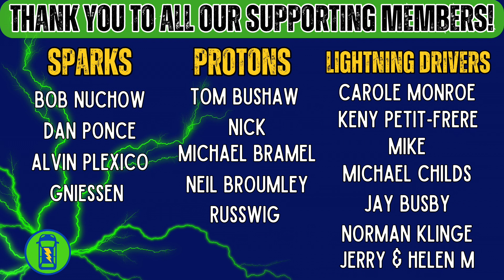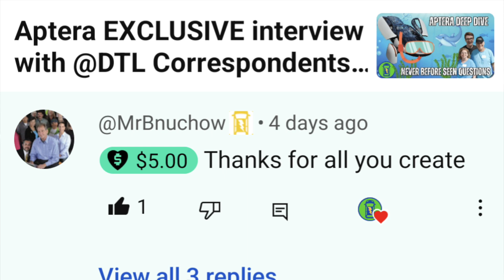Big Aptera News Coming! Solar Powered EV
Big news from Aptera coming SOON!

Channel memberships available. Join here!

The EV Home Charger that we use from Juice Box.
Mom's Home Charger Charge Point Flex.
The DJI Wireless Mics we use and LOVE!
Our Rode Go 2 Boom Mic
Bob Nuchows Aptera Book - DRIVE THE SUN